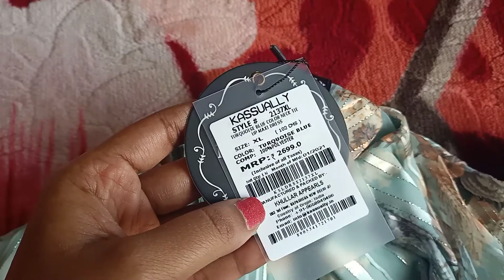Kassually pista green dress from AJIO|online shopping